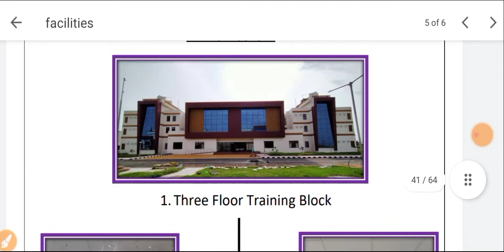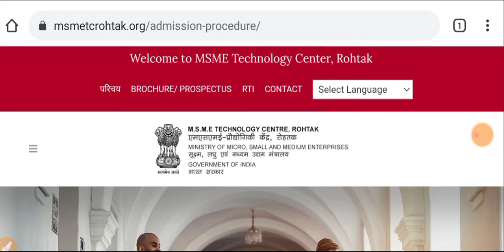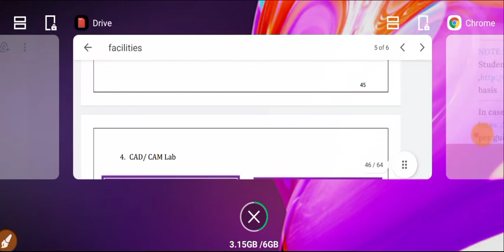No. 1 Diploma Courses run by Government of India MSME Technical Centre, Rohtak